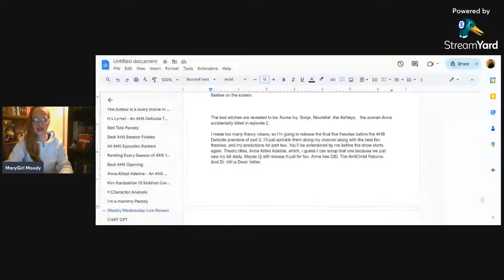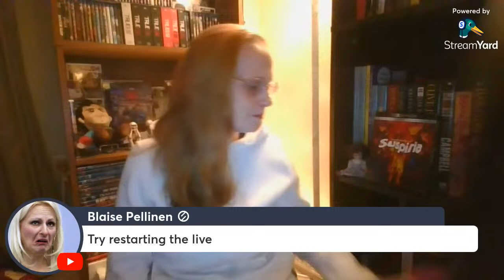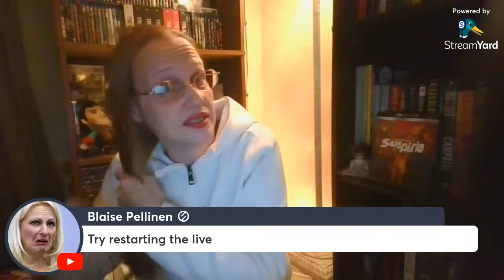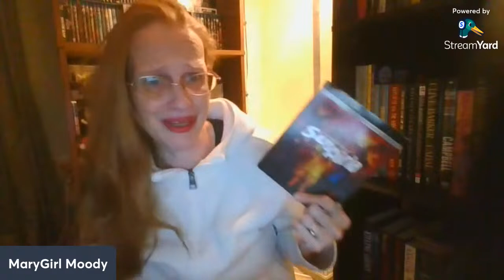AHS Delicate Weekly Wednesday Live Stream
Jane Said